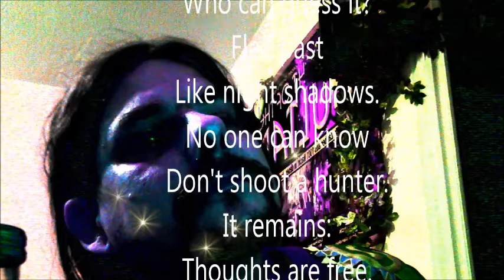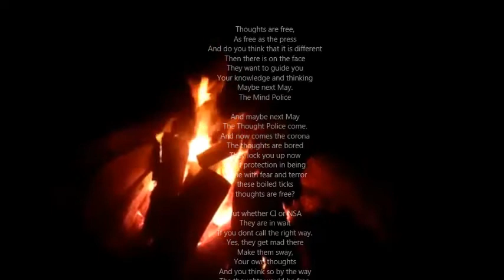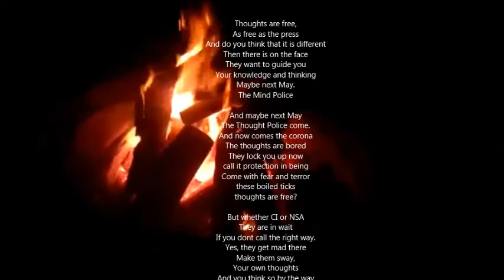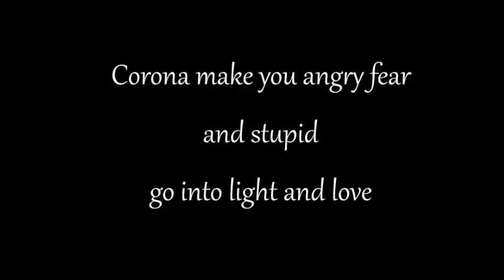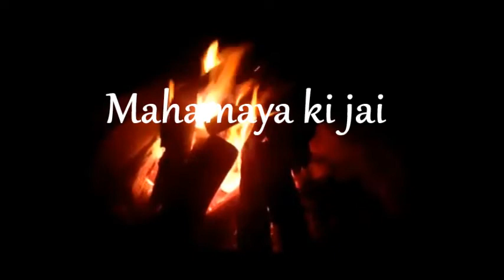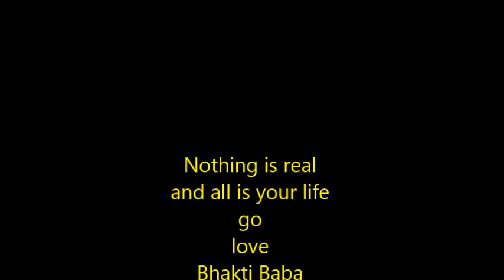Die Gedanken sind Frei ? (Fight? -Love Song) AUM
Ein spontaner freestyle gesang für Gedanken und Menschenrechte .
Wen interessieren Gedanken wenn Bürgerrechte jegliche Ordnung derzeit außer kraft gesetzt , der Poilzei und Überwaxchungsstaat geprobt wird wird..oder eingeführt! ?!
Wake up!

Die Gedanken sind frei,
Wer kann sie erraten?
Sei fliehen vorbei
Wie nächtliche Schatten.
Kein Mensch kann sie Wissen,
Kein Jäger erschiessen.

Die Gedanken sind frei, so heisst es schon lange.
Trotz Knechtschaft und Tyranei
Wie waren nicht alle.
Und konnten im Herzen
Stets lachen und scherzen
Und dachten dabei

Doch jetzt hab ich bedenken.
Es gibt da so mancherlei
Damit kann man sie lenken
Es gibt da so Massen,
Da kann man sie waschen.
Und schon 1 2 3
Sind sie nicht mehr so frei.

So frei wie die Presse
Und denkst du das es anders sei
Dann gibts auf die Fresse
Sie wollen dich lenken
Dein Wissen und Denken
Vielleicht schon im nächsten Mai.
kommt
Die Gedankenpolizei

Und vielleicht schon im nächsten Mai
Kommt die Gedankenpolizei.

Und nun kommt das Corona
Die Gedanken werden Gebohnert
Sie sperren dich nun ein
nennen es Schutz im Sein
Kommen mit Angst und Schrecken
diese garstiegen Zecken
Ja die Gedanken sind so frei

Doch doch ob CIA oder NSA
Sie liegen auf der Lauer
"If you dont go  the right way."
Ja da werden sie sauer
Bring sie zum Schwanken,
Deine eigenen Gedanken
Und du glaubst so nebenbei
Die Gedanken wären frei.

Die Gedanken sind frei solang sie nicht stören.
Doch auch Verderb und Gedeih
Weisst du wem sie gehören
Monsanto und Banken und den Öllieferanten

Dann ist alles vorbei:
Die Gedanken waren frei.

Mahamaya ki jai! Mahamya ki jai refrain.

Thoughts are free,
Who can guess it?
Flee past
Like night shadows.
No one can know
Don't shoot a hunter.
It remains:
Thoughts are free.
It remains:
Thoughts are free.

It has long been said that thoughts are free.
Despite bondage and tyranny
We were not all.
And could in the heart
Always laugh and joke
And thought
Thoughts are free.

Thoughts are free,
But now I have concerns.
There are many things
You can use it to steer them
There are masses
You can wash them there.
And already 1 2 3
Are they not so free anymore?

Thoughts are free,
As free as the press
And do you think that it is different
Then there is on the face
They want to guide you
Your knowledge and thinking
Maybe next May.
The Mind Police

And maybe next May
The Thought Police come.

And now comes the corona
The thoughts are bored
They lock you up now
call it protection in being
Come with fear and terror
these boiled ticks
thoughts are free?

But whether CI or NSA
They are in wait
If you dont call the right way.
Yes, they get mad there
Make them sway,
Your own thoughts
And you think so by the way
The thoughts would be free.

The thoughts are free as long as they do not disturb.
But also spoilage and prosperity
Do you know who they belong to?
Monsanto and banks and the oil supplier

Then everything is over:
The thoughts were clear.

Mahamaya ki jai!
Wake up!